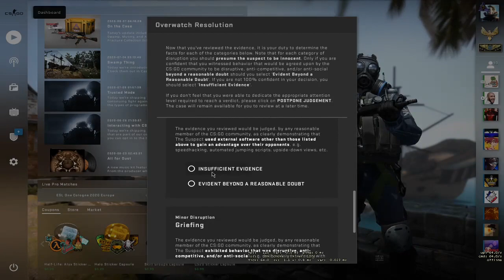Who is this PRO Player? CS:GO OVERWATCH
Use my code at csgoempire SHADIZ4 for a free case and chance for a d lore

Overwatch is a player-driven cheat jurisdiction process featured in Counter-Strike: Global Offensive. Working in tandem with Valve Anti-Cheat, Overwatch selects experienced and trusted players to become Investigators, who review demos of games with suspected cheaters, and come to a verdict on whether or not the suspected player had cheated. If the investigators conclude that the player is cheating or otherwise harming the gameplay for other players beyond a reasonable doubt, punishments such as game bans will be made towards the suspected player.  Players who have unlocked the Overwatch feature will not be able to use it if the player has their competitive rank hidden due to inactivity, they must get a rank to access it again.

When a player reports another player for possible cheating, the information is sent to an automated coordinator at Valve. The coordinator sees all the reports and chooses a game with a possible cheater and sends its demo to a group of Investigators for them to judge.

When the demo is sent out, Investigators will receive a notification on the main menu of the pending case. The Investigators can then download and review the demo through a limited version of the normal Spectator demo view. The view is restricted to the first-person view of the suspected player, dubbed "The Suspect", and automatically fast-forwards to the next round when the Suspect dies in the current round.

To protect player identities, all players, including "The Suspect", will have their names altered into generic names. Their avatars will be replaced with default T and CT icons. Chat and voice chat records are unavailable, and name tags for changed weapon names are not visible.

After watching 8 rounds of play, the Investigator decides whether the Suspect is guilty of the accused infraction. If the collective group of Investigators believe "The Suspect" to be guilty beyond a reasonable doubt, the suspect player will be banned from Valve servers (permanently for cheating or a month for griefing).

As of the June 10, 2015 update, players who participate in overwatch and submit enough reports also receive XP towards the player's profile rank. The player will be notified of the reward and receive the reward XP after completing a match on an official server.